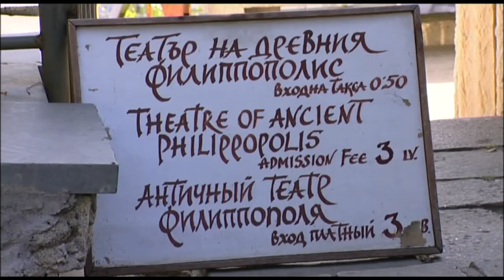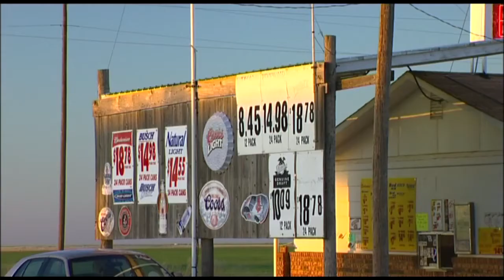Price Discrimination - Good or Bad?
Price Discrimination is the practice of charging different customers different prices for the same product or service. This film explores some of the ways companies do this

As a result of watching this programme you should be able to:
- Understand the meaning of the following terms: price discrimination, arbitrage, peak load pricing.
- Be aware of the circumstances under which price discrimination is possible for firms.
- Appreciate the problems of defining what is meant by price discrimination.
- Assess the extent to which price discrimination is beneficial or harmful to society.